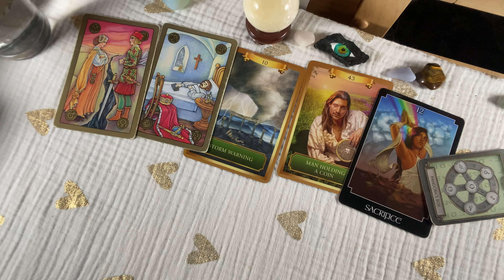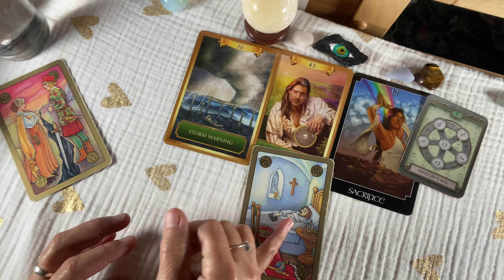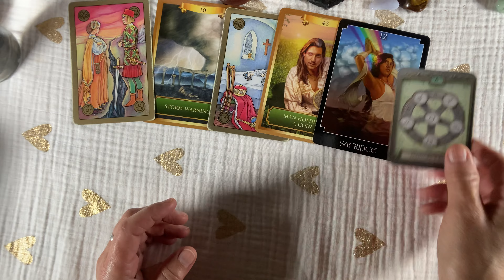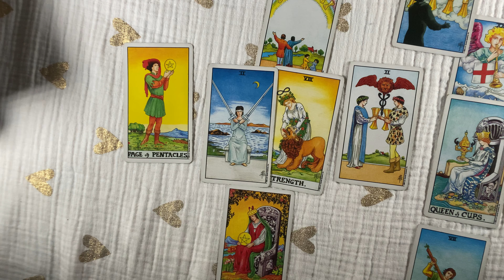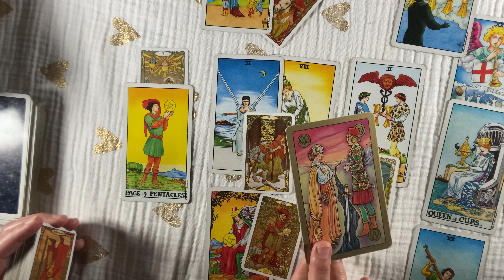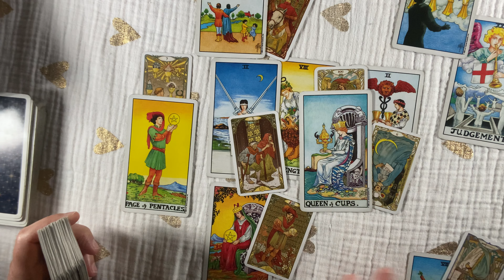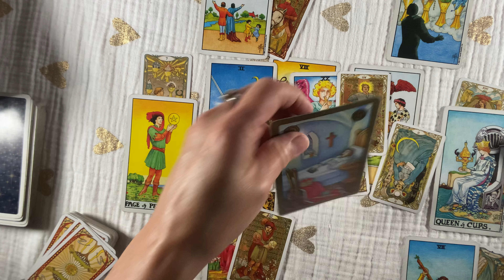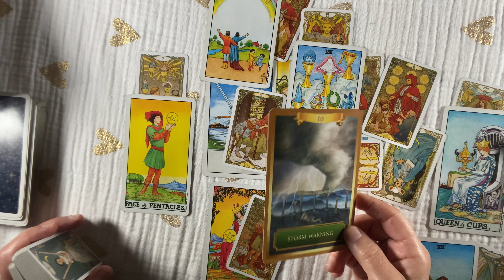CAPRICORN~THEY'RE SPLITTING W/SOMEONE, A SACRIFICE !...January Tarot Love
CAPRICORN~THEY'RE SPLITTING W/SOMEONE,  A SACRIFICE TO BE WITH YOU...January Tarot Love

CAPRICORN#
Get A Destiny Forecast, PSYCHIC/Tarot READING, I CHING WISDOM Or TREE OF LIFE.  SEE My website for cool readings.  Offering PAST LIFE REGRESSIONS Readings Re Life Purpose !